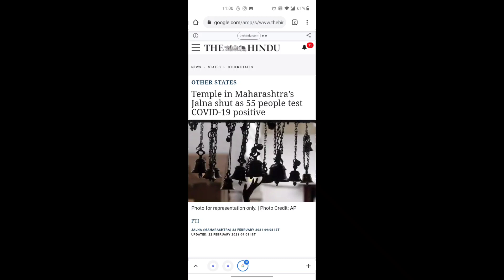Mumbai से आई खुशखबरी |लोकडाउन में मिलेगी राहत|मंदिर हुए बंद|Local Train New Rules and Time table